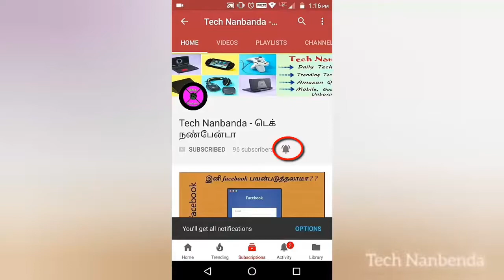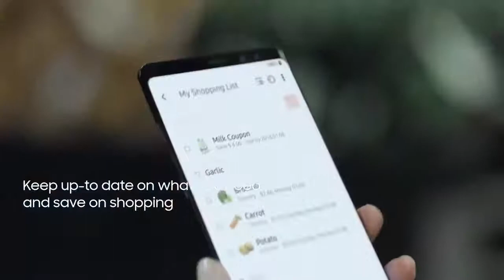[Tamil] Samsung Family Hub 3.0 Smart Fridge Specifications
In this video have  Samsung Family Hub 3.0 Smart Fridge Specifications in Tamil.